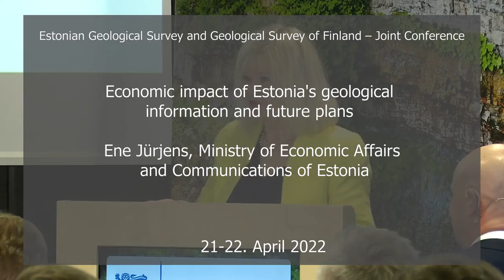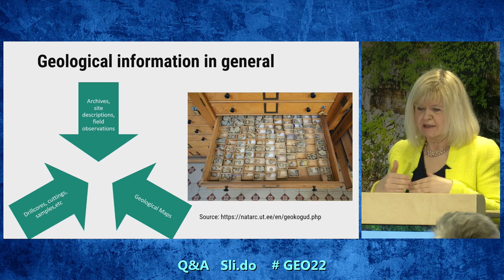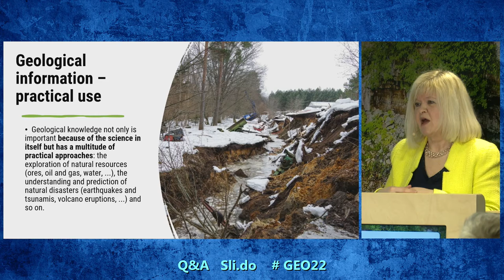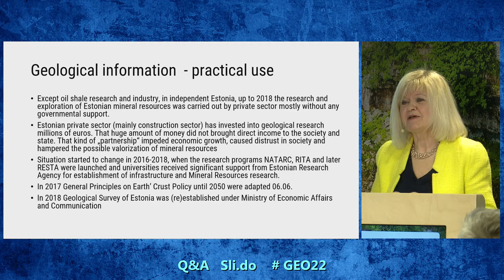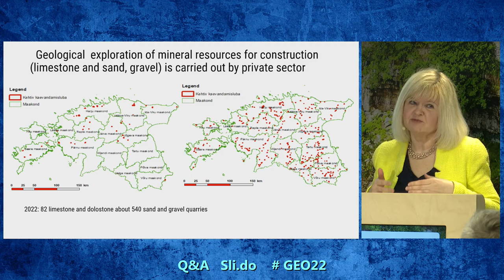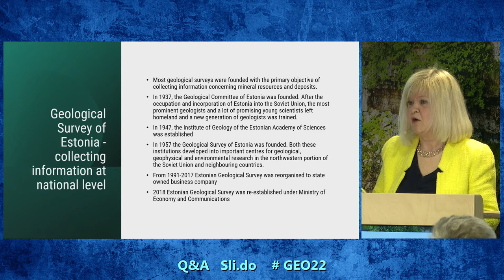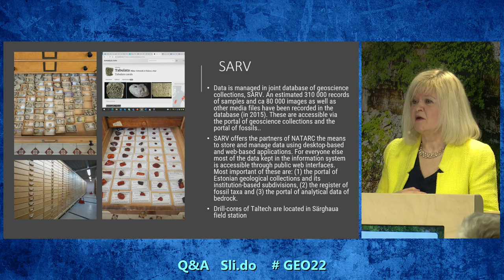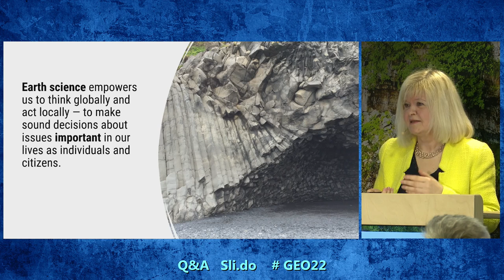Economic impact of Estonia's geoinformation and future plans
Ene Jürjens, Ministry of Economic Affairs and Communications for Estonia